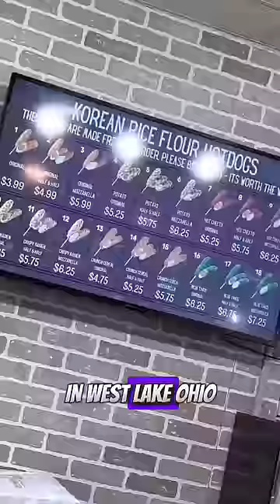🍩 MOCHI DONUTS and KOREAN CORNDOGS 🌭